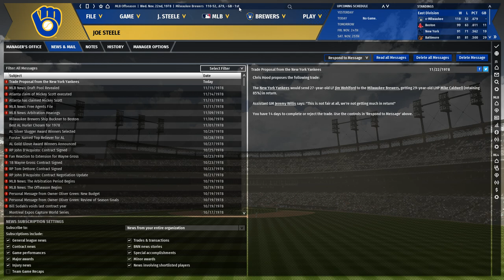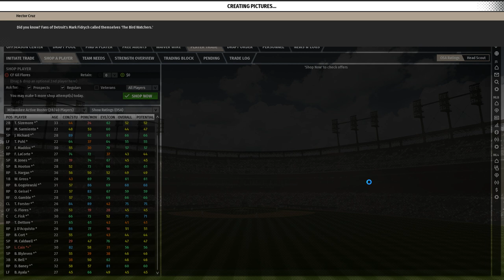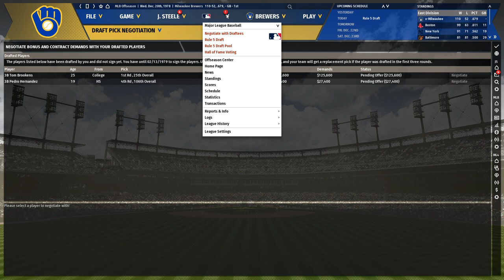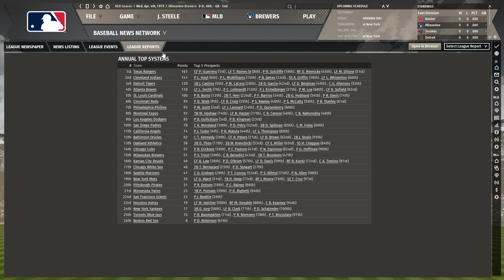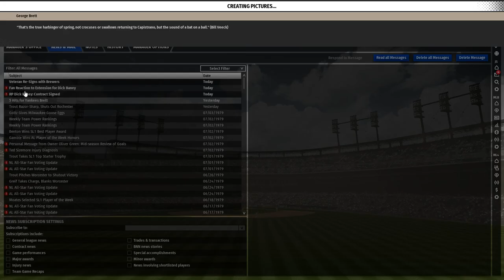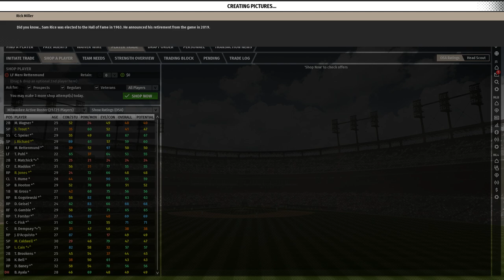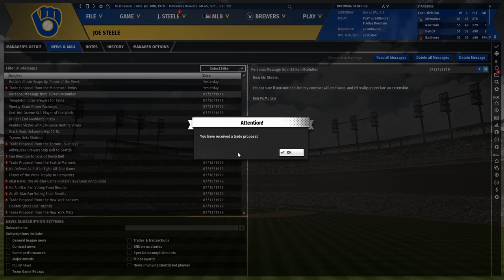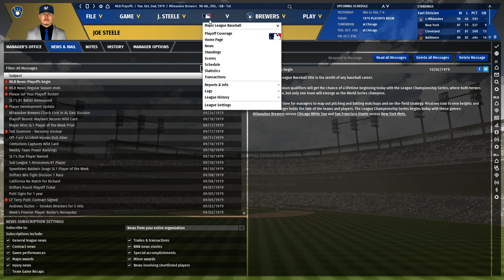Let's Play OOTP 20 as the Milwaukee Brewers #10: So long, Bert